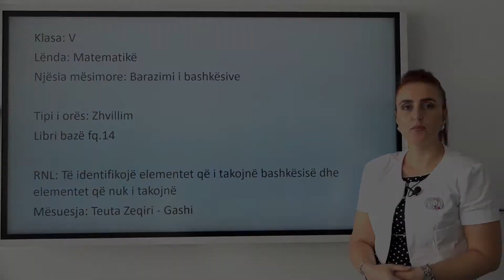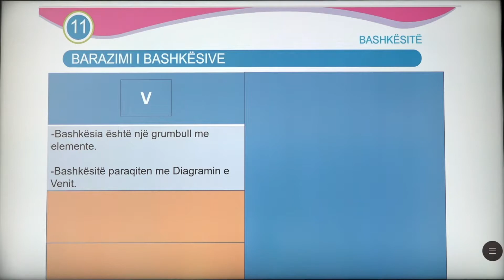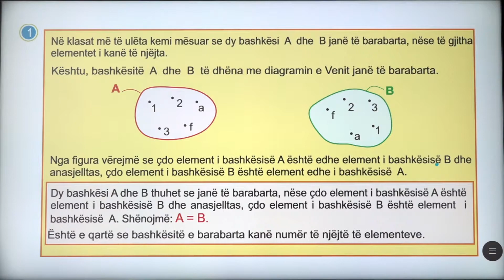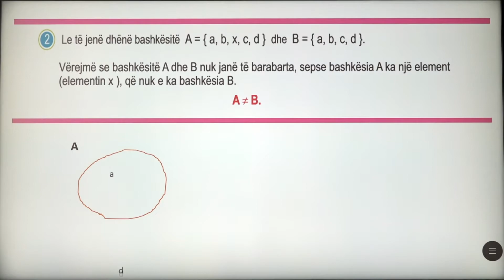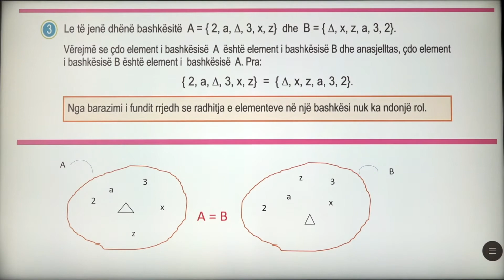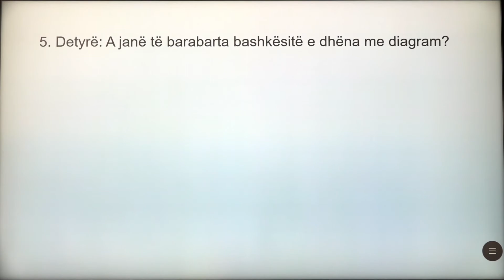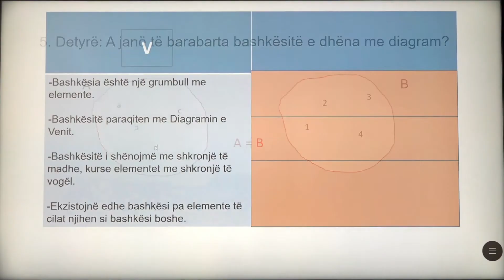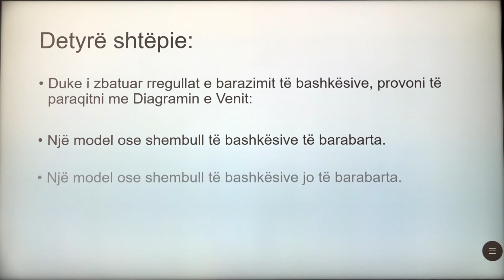5 02 011 - Java 3 - Matematikë - barazimi i bashkësive